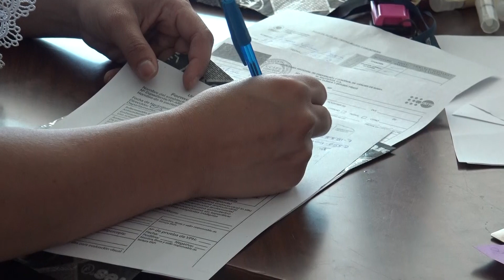DESARROLLAN JORNADA DE “CIUDAD MUJER COMUNITARIA” Y “MERCAMUJER” EN SENSEMBRA